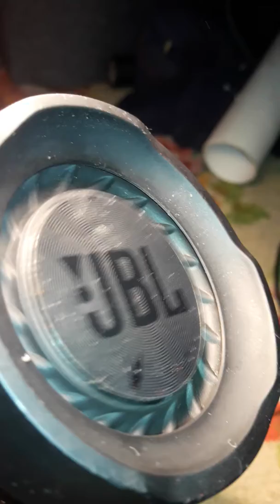fake jbl charge 3 LFM 100% vol.